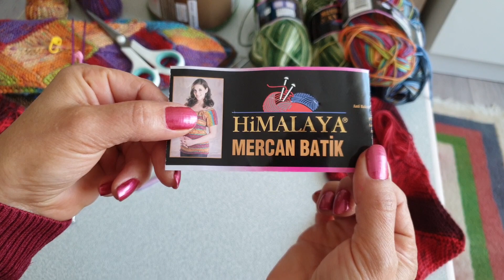72.iki şişle örgü çorap yapımı yasmin çorap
Örgü çorap dikiş yok tek seferde bitirebilir aynı zamanda çocuklar için de örebilirsiniz
Örgü basit bir örgüdür ama çokta kaliteli bir örgüdür . videomda tüm detaylara değinmeye çalıştım.
11 kare 2 üçgen ve 41 telden oluşmaktadır .

BU KANALDA:  kolay, kaliteli, (uzun yıllar kullanabileceğiniz) geri dönüşüm, kendin yap, tasarım, boyama, dekorasyon, dekor, el işi, örgü, takı, su kabağı, aydınlatma, tamir, bakım onarım , ev ile ilgili bir çok araştırma sonuçlarımıza ulaşabilirsiniz, Her bir video sizin için özenle hazırlanmış olup alt yapısı TAMAMEN  profesyonel araştırmalara dayalıdır.